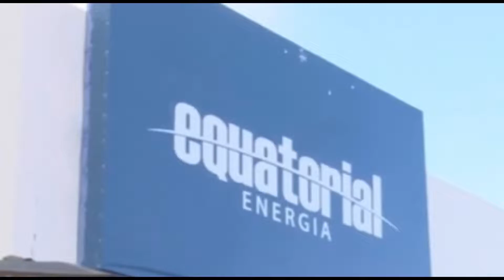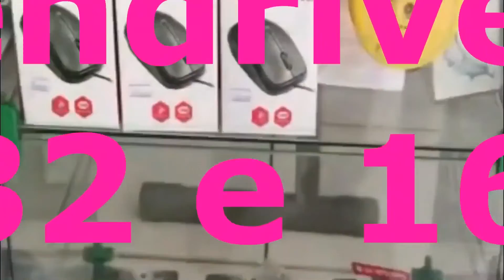278ª ED LD NOTÍCIAS